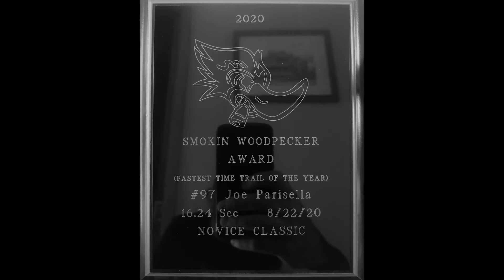FLMC smokin woodpecker (8/22/2020)